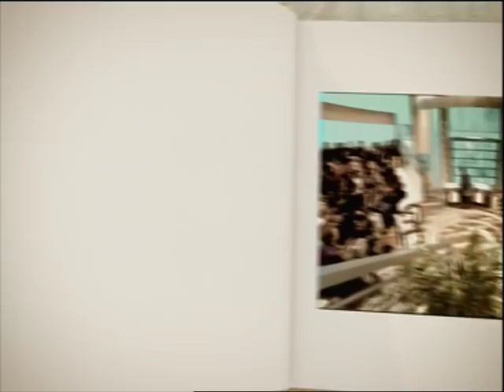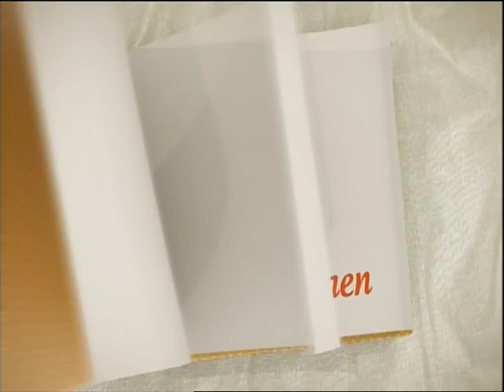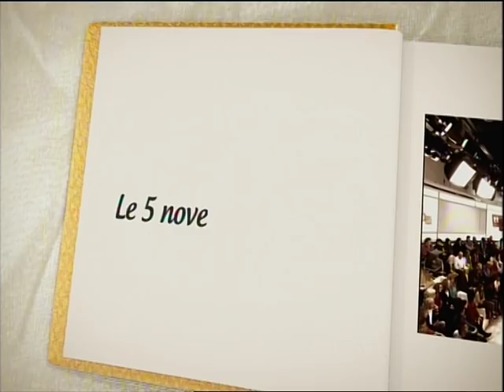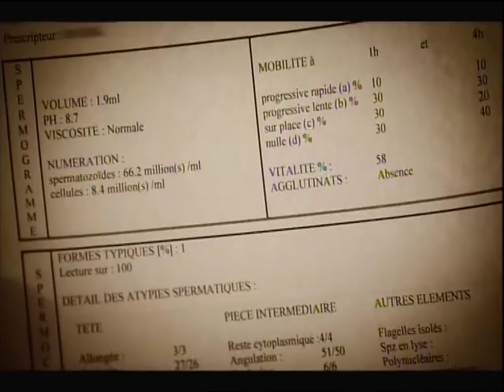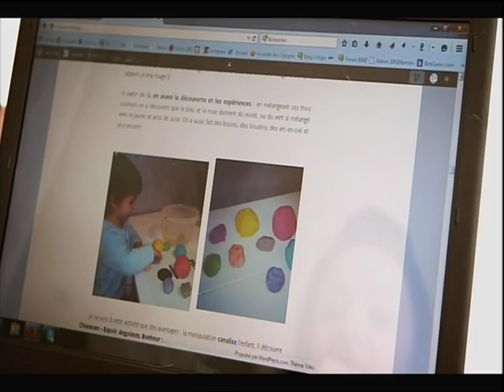L'histoire continue - Marthe Mercadier Alzheimer - Karen Léa Clary PMA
Pour découvrir le livre "Chiara Evan et les autres" de Léa Clary dont nous parlons dans l'émission, rendez-vous